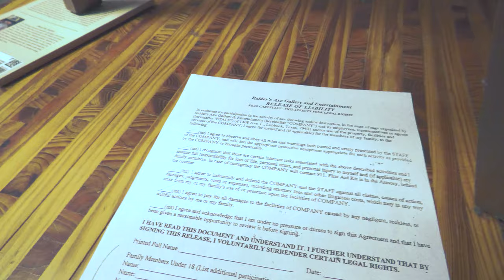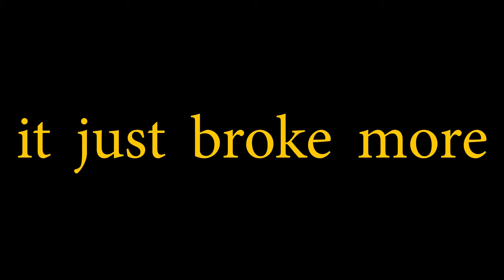i went to a rage room for 6 minutes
Dive into this rage room video adventure as we annihilate a TV – the kickoff to a year filled with jaw-dropping content! 📺✨ Don't miss out on the most talked-about journey on YouTube! Smash that bell button now and ride the wave of mayhem with us! 🔔

s/o the rage room for being cool about filming🤞🏾